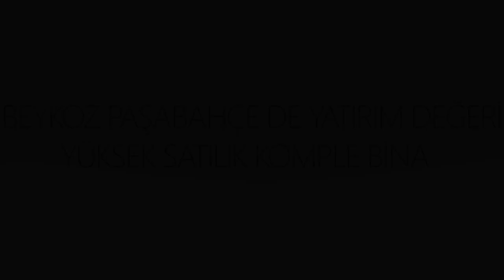NETWORK - Soner Karaduman - BEYKOZ PAŞABAHÇE'DE YATIRIM DEĞERİ YÜKSEK SATILIK KOMPLE BİNA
NETWORK GAYRİMENKUL
Soner Karaduman
(DJI Mavic 2 Pro ve GoPro Hero7 Black + GoPro KarmaGrip ile çekilmiştir)